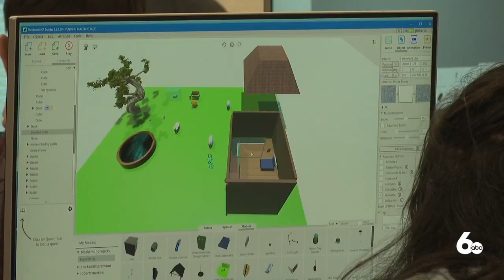Middle school students designing and entering their own virtual realities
TWIN FALLS, Idaho — At Robert Stuart Middle School, 22 students have been spending the week creating their own explorable virtual worlds within the classroom.

They are first tasked with projects assigned by their instructor and STEM teacher Todd Anderson. The students then build, format, and create virtual realities using computer software.